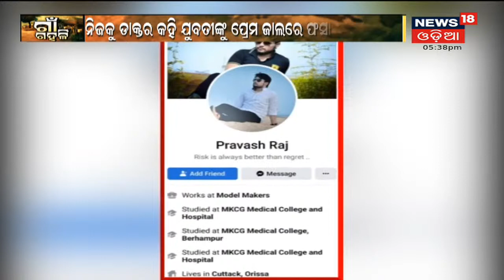Bolangir : ବାଇକରେ ଗଂଜେଇ ଚାଲାଣ ବେଳେ ଦୁର୍ଘଟଣା , ୩ ଦୁର୍ବୁତ୍ତ ଫେରାର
ବାଇକରେ ଗଂଜେଇ ଚାଲାଣ ବେଳେ ଦୁର୍ଘଟଣା , ୩ ଦୁର୍ବୁତ୍ତ ଫେରାର . ଏଭଳି ଘଟଣା ଦେଖିବାକୁ ମିଳିଛି ବଲାଙ୍ଗୀରରେ